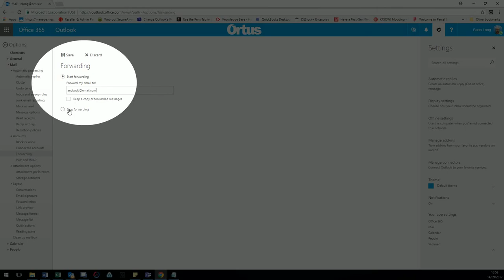Setup Email Forwarding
Use the Outlook Web Application (OWA) to set up email forwarding